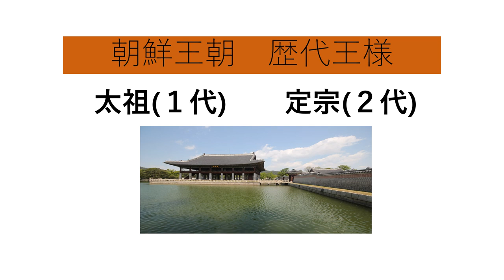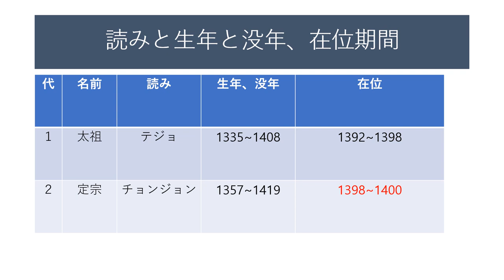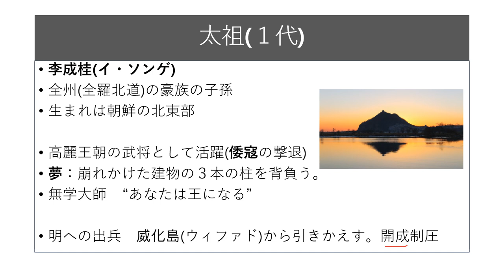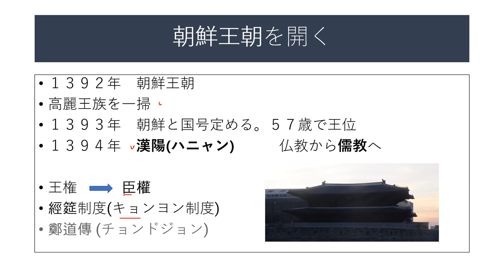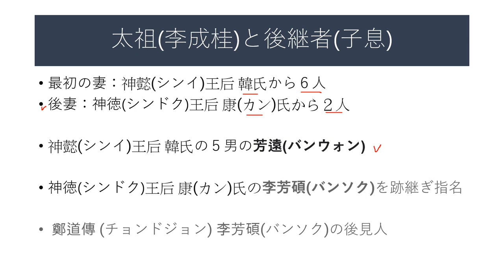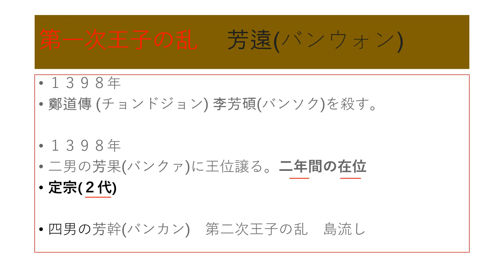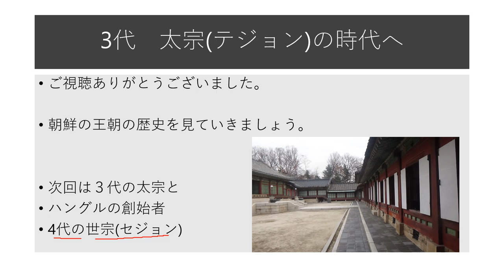【朝鮮王朝解説編】朝鮮王朝１代王太祖(テジョ)２代王定宗(チョンジョン)について。朝鮮王朝は順調に始まったのか。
朝鮮王朝は一人の武人によって開かれていく。李成桂という武人である。彼は高麗王朝を一掃して、儒教を中心とした国を目指す。後継者問題にも頭を悩ませることになる。しかし、５００年継続する王朝の礎を築くこととなる。

韓国の歴史文化を解説。また史跡探訪も配信。テーマは「韓国文化体験」。

‹文献資料›
朴永圭　「朝鮮王朝実録 【改訂版】」　神田聡 (翻訳), 尹淑姫 (翻訳)
ビジュアル版　朝鮮王朝の歴史
康熙奉「いまの韓国時代劇を楽しむための朝鮮王朝の人物と歴史」
その他韓国の原書( 하룻밤에 읽는 한국사)やネットの情報を参考にさせていただいた。

東京世田谷出身　上智大学法学部卒
現在：韓国の大学で教授(日本語)
　　　執筆活動